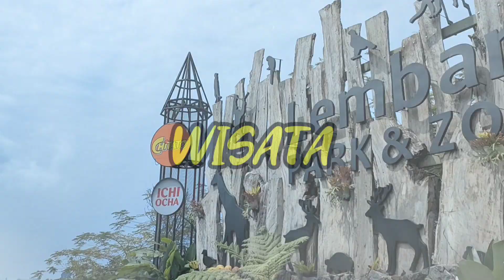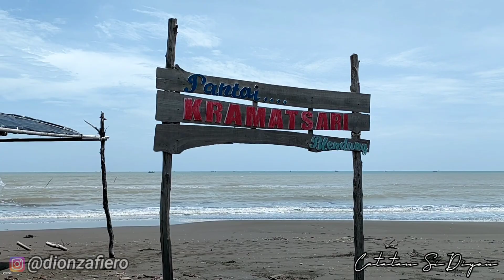PANTAI BLENDUNG ULUJAMI PEMALANG | Wisata Ke Pantai Nyarter Kereta Odong-Odong Satu Keluarga Mbah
Wisata Pantai Blendung di Ulujami Pemalang Jawa Tengah adalah tempat wisata yang ramai dengan wisatawan pada hari biasa maupun hari liburan. Tempat ini sangat indah dan bisa memberikan sensasi yang berbeda dengan aktivitas kita sehari hari.

pantai, pemalang, blendung, ombak, ulujami, cemara, comal, depok, pantai utara jawa, pantura, wisata pemalang, viral, laut jawa